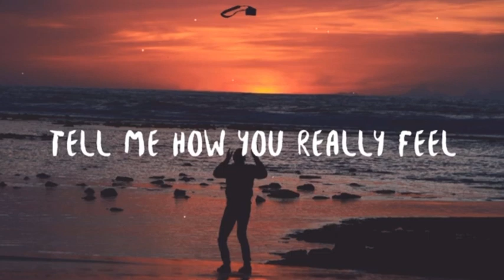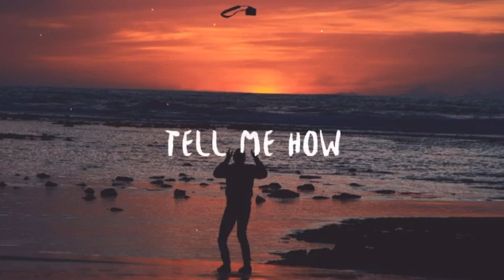Raptures. & DigEx - Feel (lyrics)